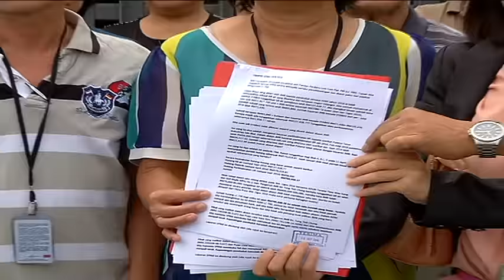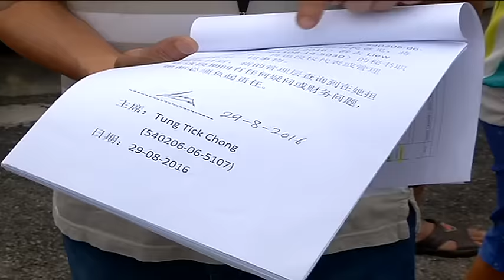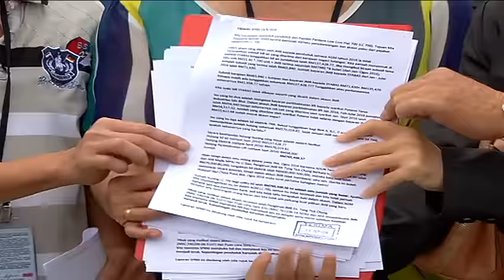组屋欠巨款 居民没缴付?管理层误用资金? [20160919]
吉隆坡班丹柏兰岭一栋廉价组屋欠下高达数十万令吉的债务，管理委员会早前揭露，大部分居民没有缴交管理费，导致组屋欠下巨款。不过，这个廉价屋大约20名居民，反指管理委员会没有妥善运用费用，今天前往反贪会举报此事。